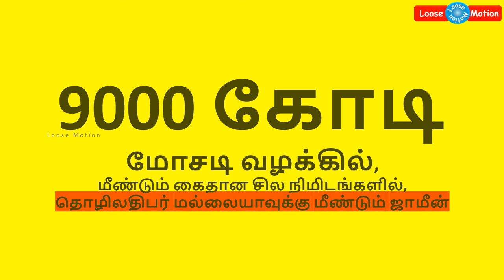Mallya Memes Part X | மல்லையா மீம்ஸ் Part 10 | Vijay Mallya | விஜய் மல்லையா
Please watch this "Loan King" Mallya's International Game Part 10 and share it to your friends and relatives.